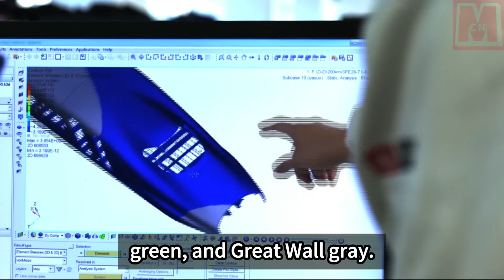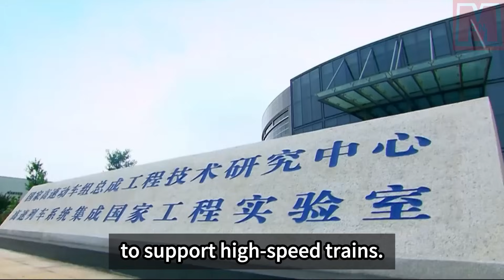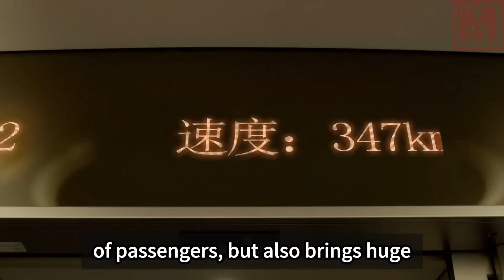"Fuxing" EMU:The Qinghai-Tibet Railway has entered the EMU era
The Qinghai-Tibet Railway has entered the era of high-speed trains with the official operation of the Fuxing EMU. The Fuxing train, running at a speed of 160 kilometers per hour, has been put into service on the Xining-Golmud section of the Qinghai-Tibet Railway. This marks a significant milestone in China's engineering technology and railway development. The high-speed operation of the Fuxing train will save time and improve the efficiency of passenger transportation on the Qinghai-Tibet Railway. The railway, known as the "Heavenly Road," is an important connection between the Qinghai-Tibet Plateau and the mainland, and its construction and operation have attracted much attention. The Qinghai-Tibet Railway consists of two sections, the Xige section from Xining to Golmud and the Gela section from Golmud to Lhasa, with a total length of 1,956 kilometers and 85 stations. The Fuxing EMU, designed for high-altitude and low-temperature environments, has features such as UV protection and wind resistance. It consists of 9 cars, can accommodate 676 people, and operates at a maximum speed of 160 kilometers per hour.